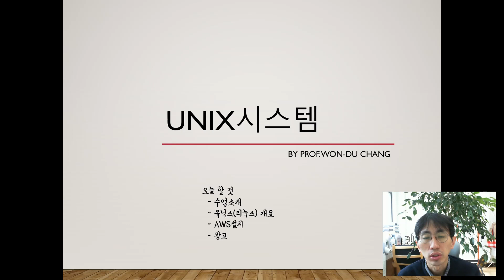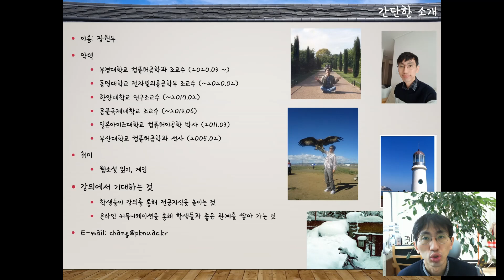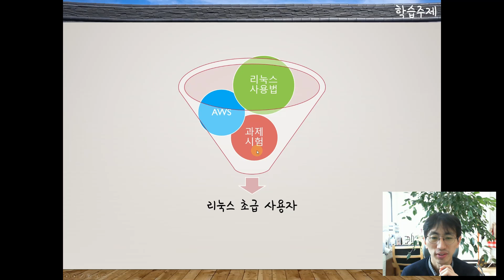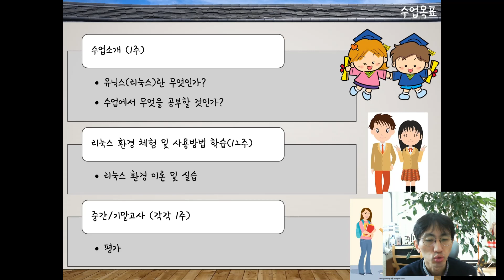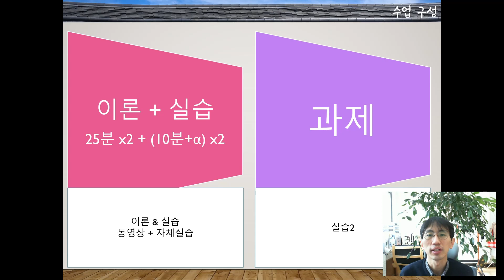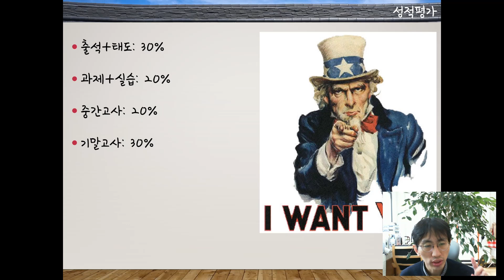유닉스시스템 01-01 (2021년)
유닉스시스템  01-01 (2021년. 강의개요)